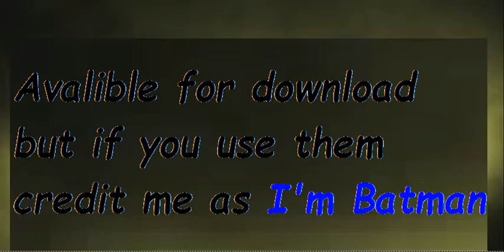100 SUBS Pivot Pack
And also...
I HAVE A WEBSITE!!! GO CHECK IT OUT ! XD

Also got an Instagram. so yeah =|